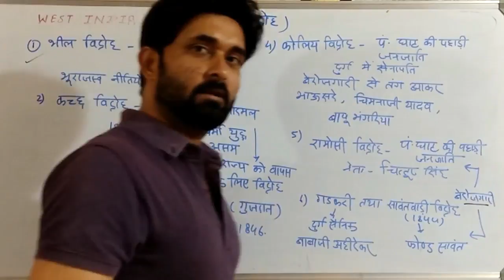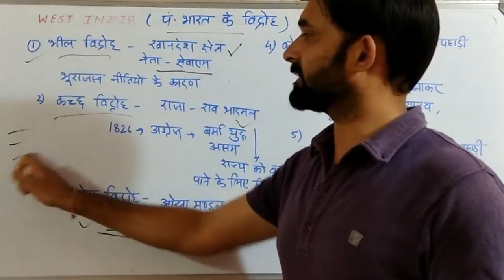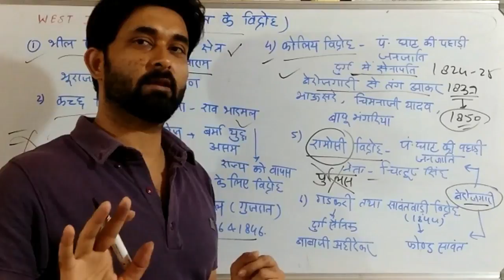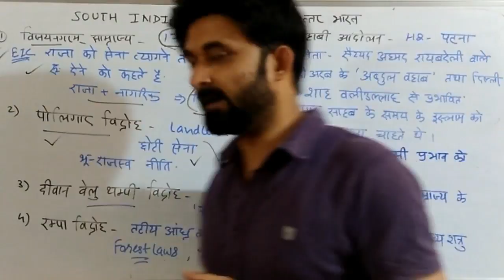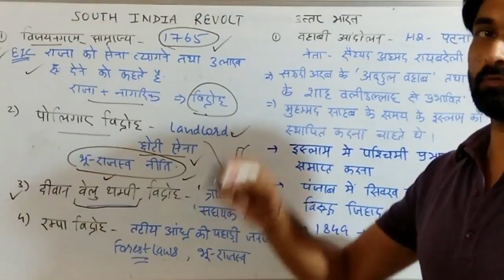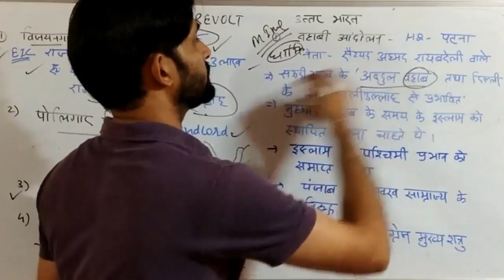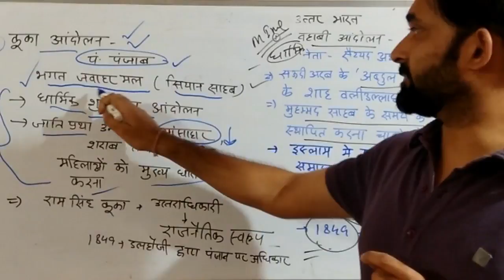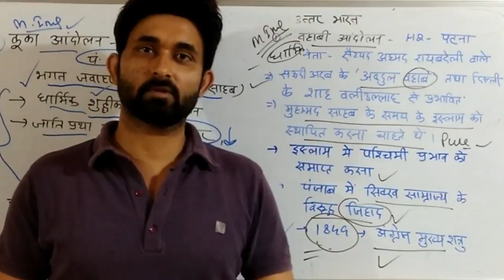MODERN HISTORY || धार्मिक तथा जनजातीय विद्रोह , part-2 (LECTURE-21)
MODERN HISTIRY(LECTURE-21), धार्मिक तथा जनजातीय विद्रोह , part-2.
1857 का विद्रोह भारतियों के द्वारा किया गया कोई एकमात्र विद्रोह नहीं था. उसके पहले भी बहुत सारे विद्रोह विभिन्न कारणों से होते रहे थे. इनमे से कुछ विद्रोह धार्मिक विद्रोह थे तथा कुछ जनजातीय विद्रोह.
इस वीडियो में मैंने ऐसे सभी  विद्रोहों के बारे में बताया है. 2 वीडियोस का ये पहला पार्ट है.